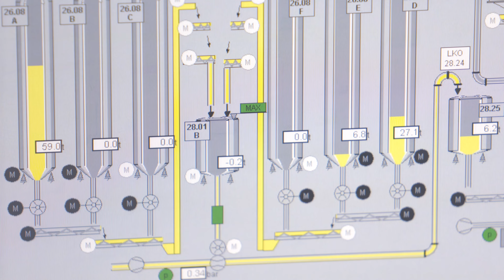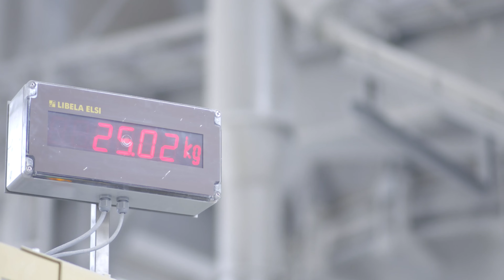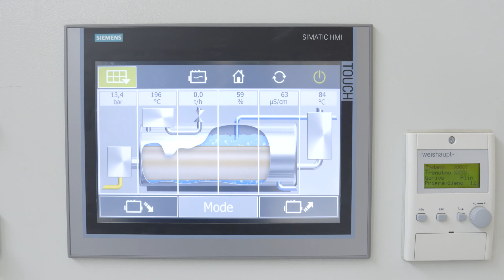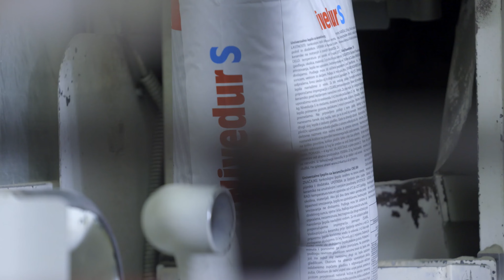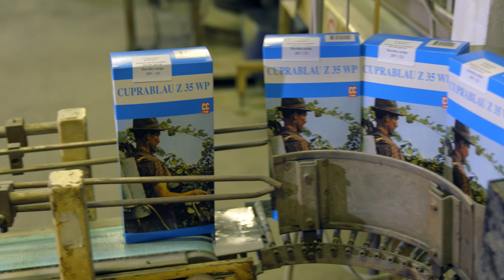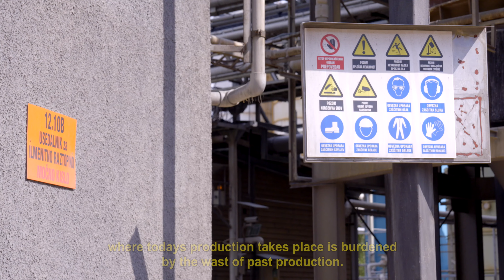Cinkarna presentation movie 2018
Presentation of the chemical and metallurgical industry Cinkarna Celje founded in 1873.
This short movie is a part of the AV strategy that involved several key elements for more complex and broader project prepared by Vasja Mihelcic and ordered by the prior management board. It involved restoration of old AV material, licensing,  archive footage, museum...

Written/Directed by Vasja Mihelcic
DOP: Johann- Odin Schmejkal
Sound: Florian Zettel
Head and Make up designer: Spela Busic
Camera 1: Bernard Perme
Camera 2: Marjan Cerar
Narration: Phedoro J. Woods III.
Production coordinator: Tina Vizovisek
Production: in between media® Berlin 2018